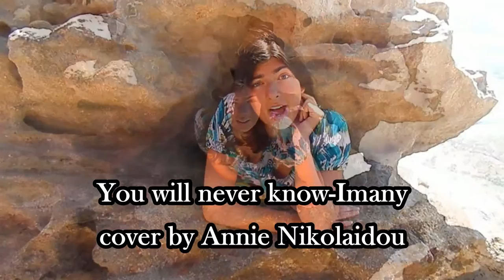You will never know- Imany - Cover by Annie Nikolaidou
Guitar - Panagiotis Nikolaidis
Video editing : Annie Nikolaidou
Τhe video and voice have recorded by mobile phone camera.
The voice is not edited.
Η λήψη εικόνας και ήχου έγινε από κάμερα κινητού.
Η φωνή δεν έχει επεξεργαστεί.

Hope you enjoyed & I please you to like my video and share the love with your friends!

🎶 🎼 🎹 🎶 🎤 Annie Nikolaidou - Follow us on ❤✿ღ

👑 Follow More 👑